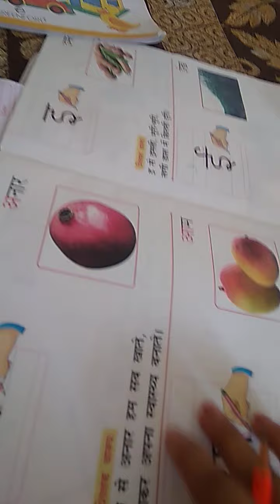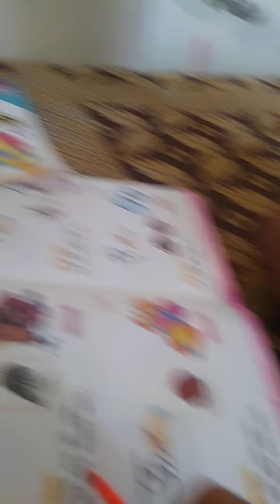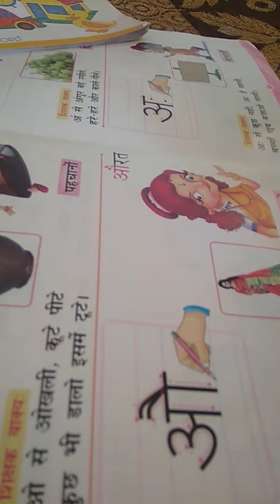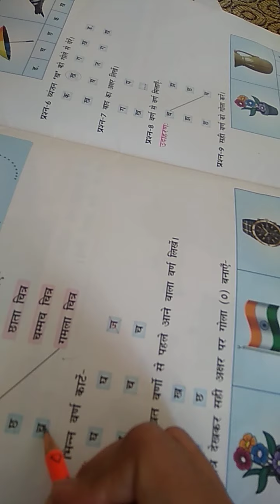Shreyashi study time